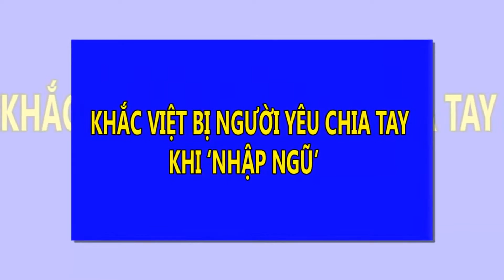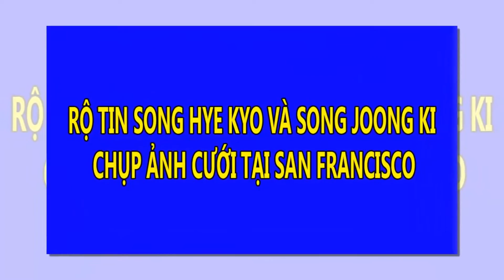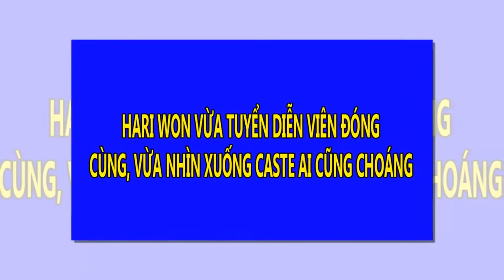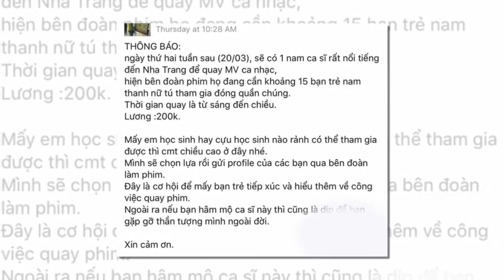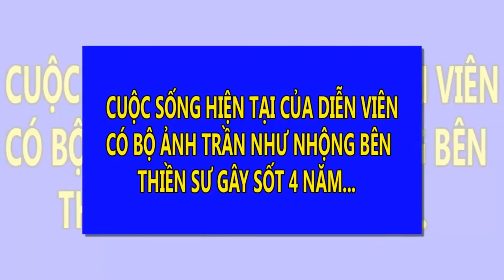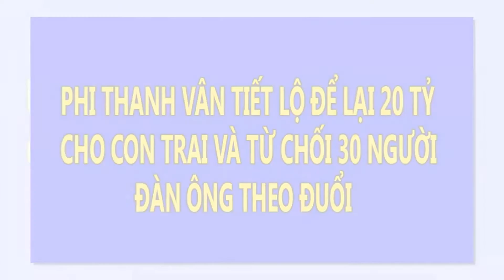Khắc Việt bị người yêu chia tay khi đang 'nhập ngũ' | Tin Nhanh Nhất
Khắc Việt bị người yêu chia tay khi đang 'nhập ngũ'.